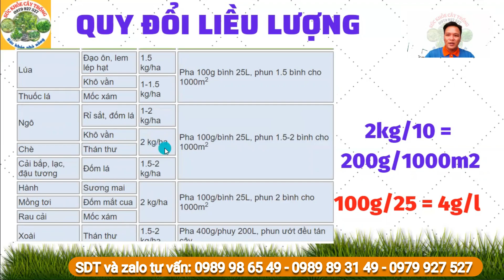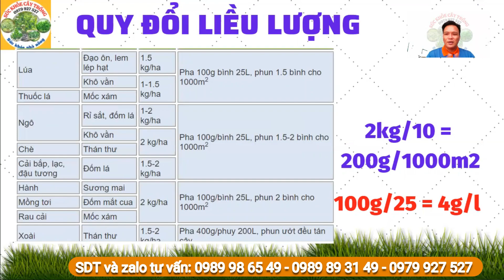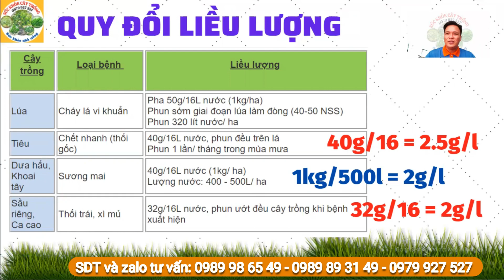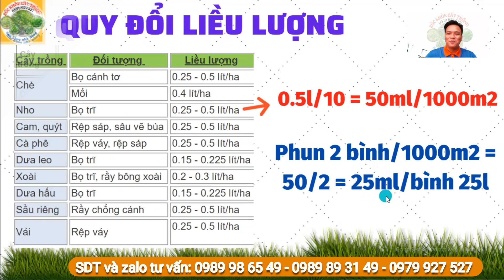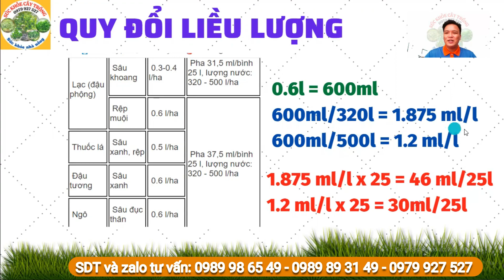Quy đổi liều lượng thuốc BVTV | Đơn vị %, lít/ha, kg/ha, ppm | Bình 25 lít, phuy 200 lít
Kênh "SỨC KHỎE CÂY TRỒNG" kính chào quý vị và quý bà con, hôm nay qua thực tế ở vườn cây ăn trái chúng tôi xin chia sẽ với quý vị và quý bà con video clip "Quy đổi liều lượng thuốc BVTV | Đơn vị %, lít/ha, kg/ha, ppm | Bình 25 lít, phuy 200 lít" nhằm giúp quý bà con ghi nhận thông tin thực tế và hướng quản lý hiệu quả dịch hại.
*Fanpage:
Chia sẽ và nhấn thích kênh gửi thông tin đến mọi người.
*Cảm ơn quý vị và quý bà con đã ủng hộ kênh! Trân trọng!!!